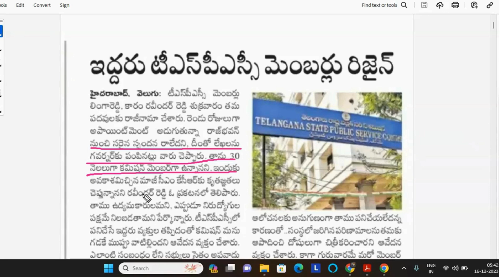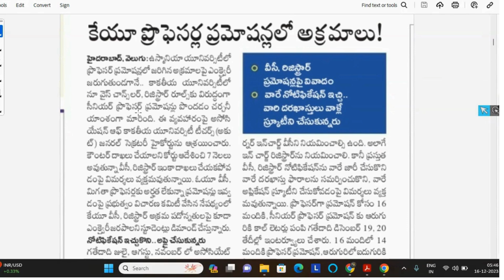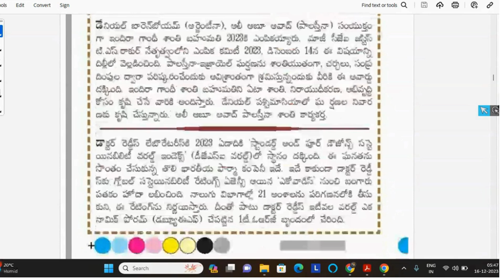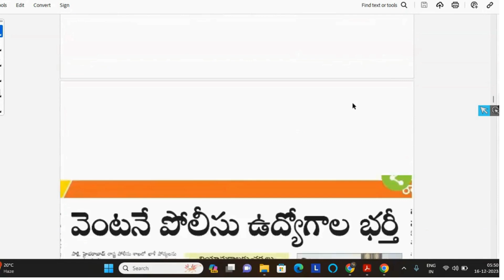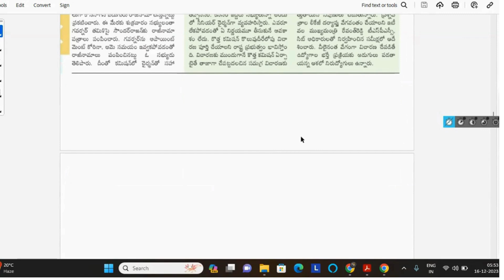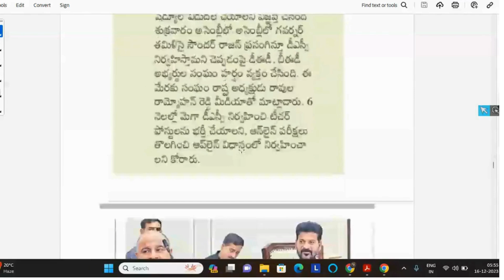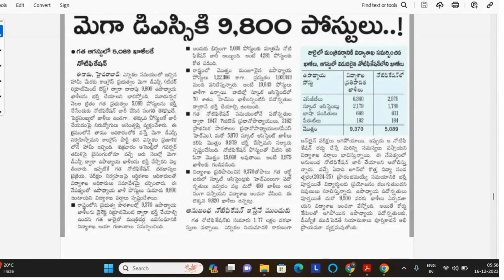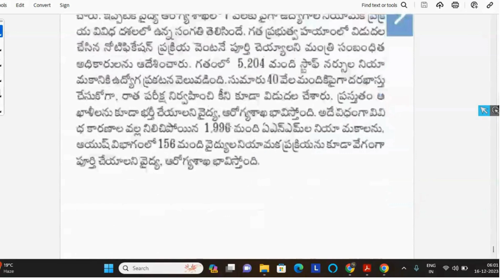ఇక పోలీస్ నియామకాలు || త్వరలో మెగా DSC నోటిఫికేషన్ || హోంగార్డ్ నియామకాలు